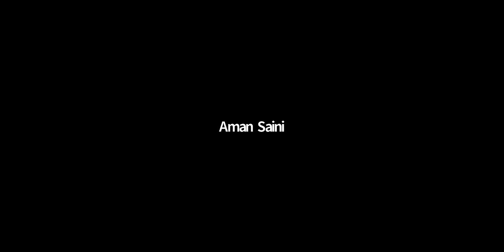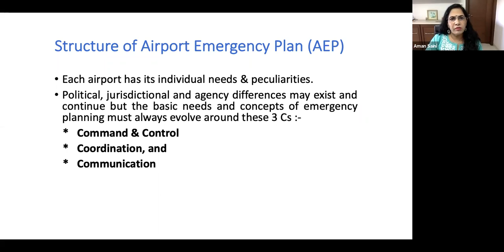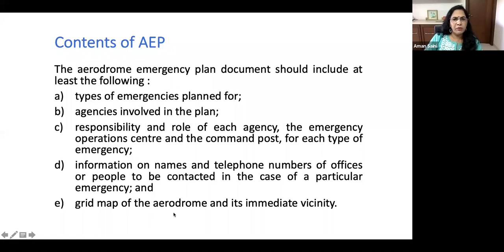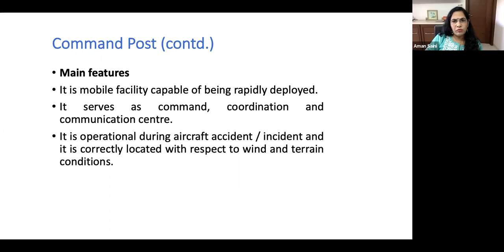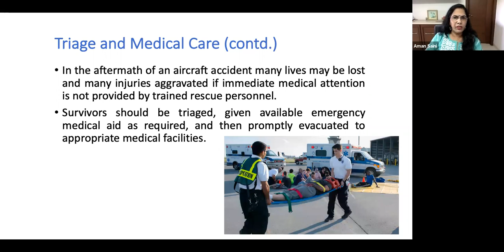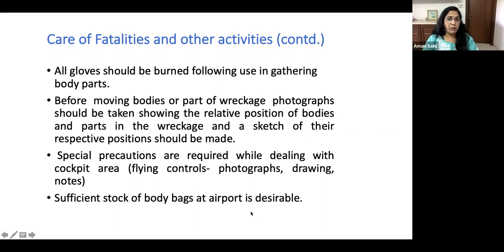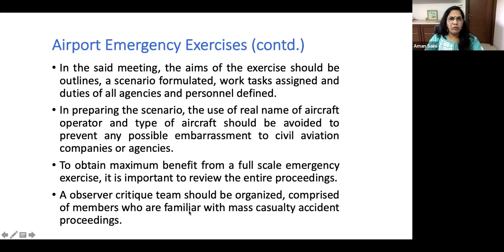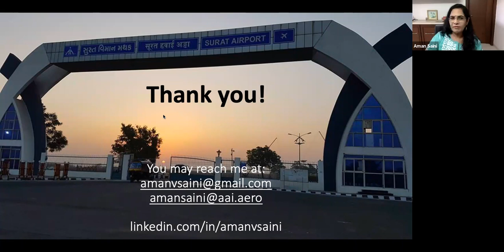Aman Saini IAP 👉 - Emergency Handling at Airports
Dear Visitors,

Step by Step Learn How to Become an International Airline Pilot  :